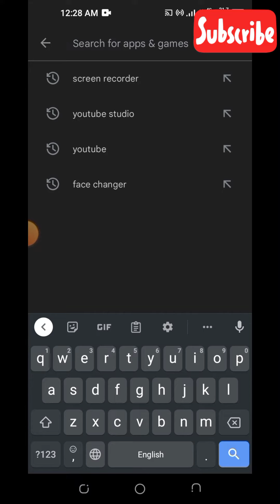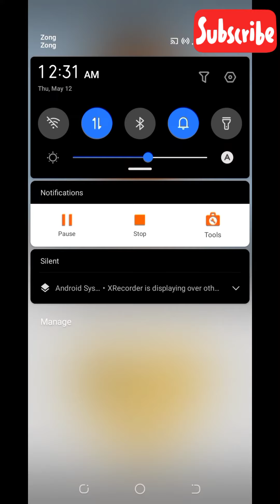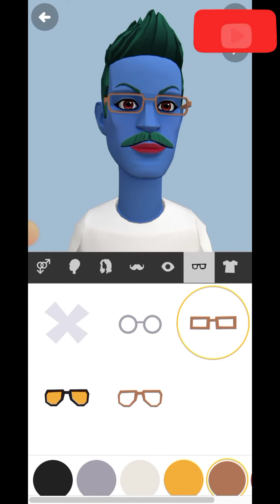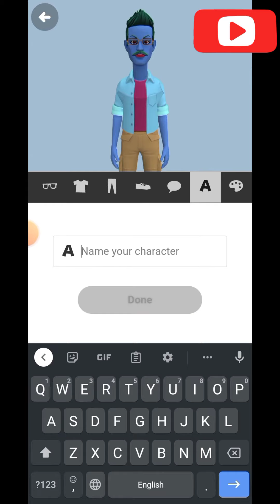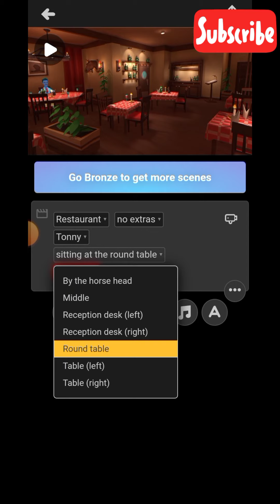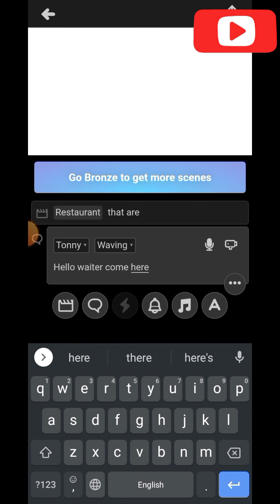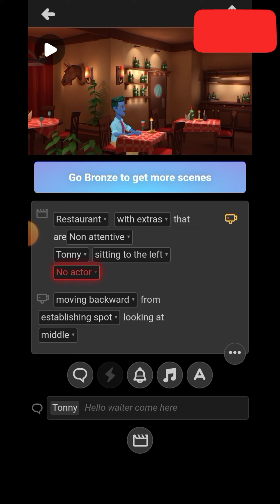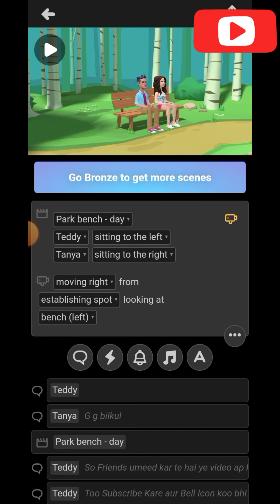How to create animated cartoon video without copyright 2024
Hello Friends,
 First of all thank you for visiting our channel.Friends my name is Abbas Babar and this is our YouTube channel whose name is Abbas Babar 999.On this channel we provide you knowledge about YouTube,Facebook,Instagram,WhatsApp,Twitter,Playstore and Google.More on this channel we have tech reviews.  As well as uploading,you are also taught how to earn online.